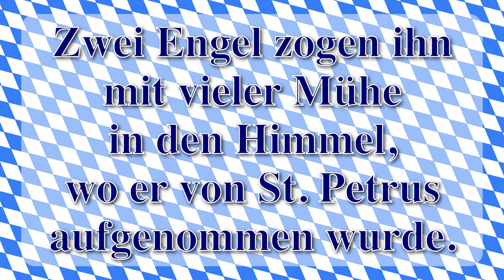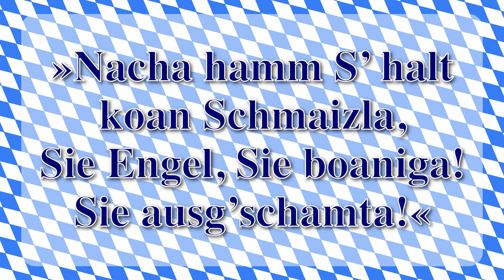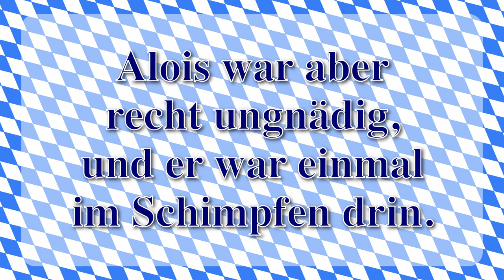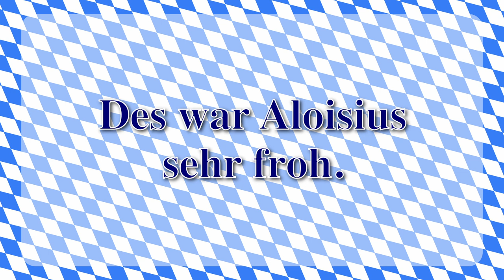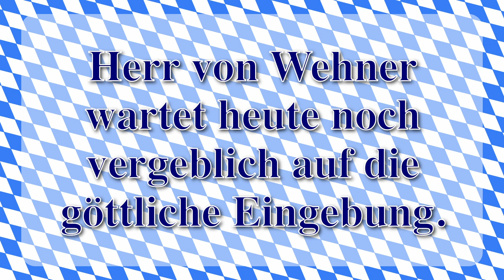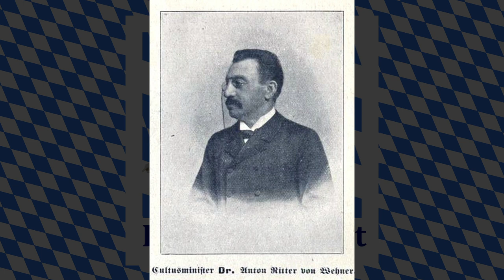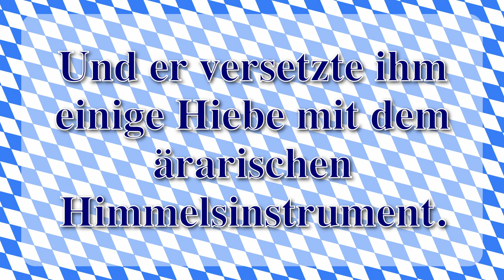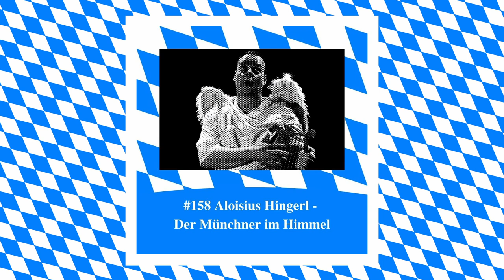Aloisius Hingerl - Der Münchner im Himmel - Bayerischer Podcast - Folge#158 - Bayern Absolut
Alois Hingerl war zwar Dienstmann am Münchner Hauptbahnhof, aber in Wirklichkeit ist er wohl der berühmteste Grantler Bayerns. Sein Erschaffer wurde wegen ihm sogar zu einer Geldstrafe verdonnert.